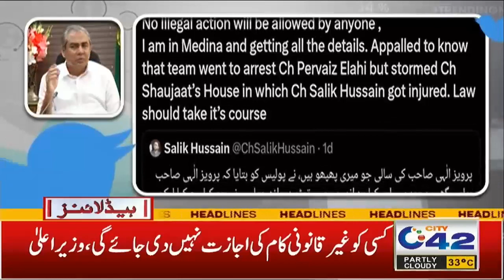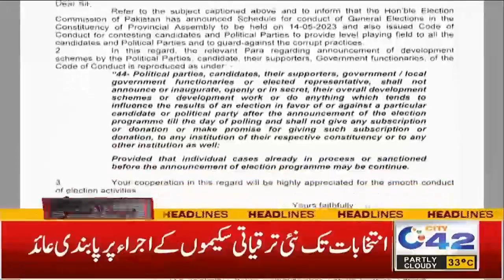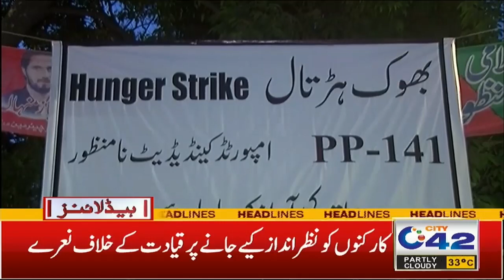3am News Headlines | 1 May 2023 | City 42